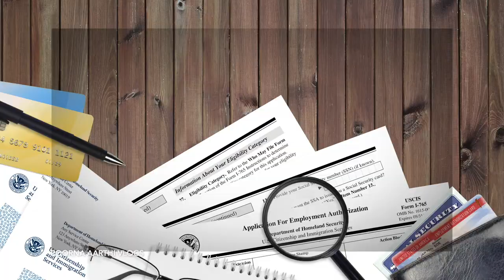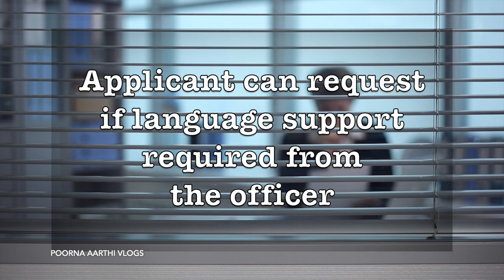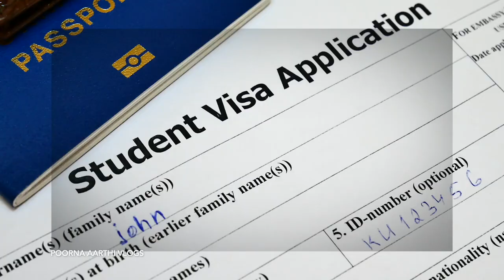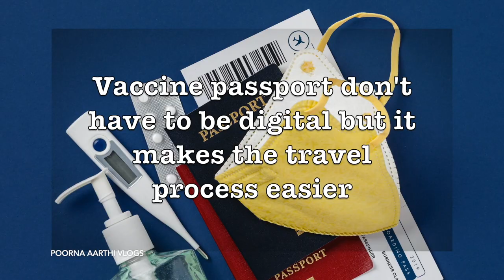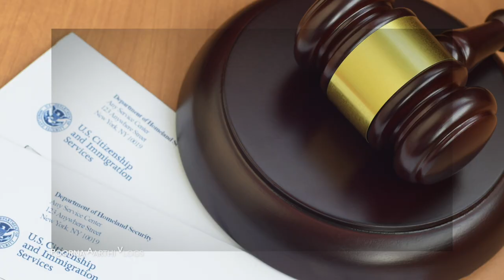Chennai US EMBASSY Visa Processing | New H1B Visa and 221g Slip| Vaccine Passport Travel| Tamil Vlog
US Consulate Chennai Resumed Visa Processing for all categories
New H1B Visa and 221g admin processing appointment
Travel Guidelines Strictly
What is Vaccine Passport?
Why immunity certificate required in future ?

US Consulate Chennai Visa Processing | New H1B and 221g | Vaccine Passport Travel | USA Tamil Vlogs

Hi everyone this channel is all about traveling America ..traveling to different places gives different lessons and different experiences  to us .. we as a couple travel to different places and we Poorna and Arthi would love to share with you our experience and show you how the place look like so that we would feel like you are also traveling with us ...

Traveling is just not visiting places but it’s whole lot of knowing  different history ,science ,nature architecture,climate ,food  and lot more ...

 We trying to share the absolute beauty of nature .

Black river Hiking USA | Scenic view |  USA Tamil Vlog | tamil vlog

 This is Araathi and Poorna sharing travel experience

We share our cooking video too please watch and would love to listen to your comments ..

tamil tamilvlog farm farming. # Indianvegetables